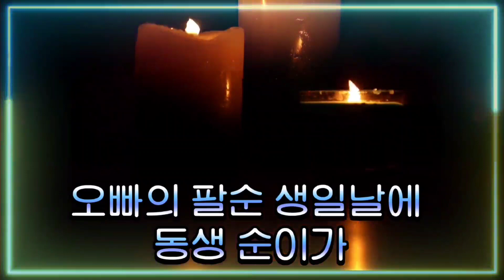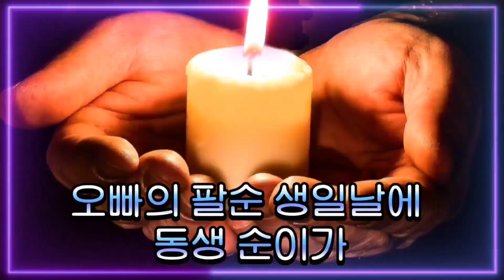저자가 읽어주는 수필 [지금은 안아 주워야 할때] 작가 오귀순님이 오빠에게 보내는 편지 "오빠의 팔순 생일날에 동생 순이가 "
지금은안아주워야 할때
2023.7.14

1978년 도미 후, 2013년"수필시대"수필부분 신인상을 받아 등단 했으며
애틀랜타 (조선일보)에 10년째 칼럼을 기고 해 오고 있다  현재 조지아주에 있는 리폼드 대학교 (Reformed University)에서 신학을 공부하고 있다.

30년 동안 주일학교 교사로 섬겼으며 어린이 동화/멍멍이코코/ 울보징징이 /지렁이/아빠는 경찰관/등을 써 어린이 들에게 들려 주고 인형극 각본/삭개오/사무엘/다윗/등을 작성해 공연에도 올렸다

특별히/삭개오/는 한국Tv 기독교 방송국(CTS) 인형극 콘텐츠 응모작으로 출품해서 1차 부분에 통과 했다   애틀랜타 실로암 한국학교 교장으로
10년간 봉사 했으며 여성문학회 부회장 이기도 하다
이외에도/실로암/한빛/예수님의 아이/에스더/배움짱 실로암 학교 등 다수의 신앙지를 편집 했다
여러 권의 동인지가 있고
저서로는/그대에게 드리는 시와편지(밀알서원 2021)가 있다

인생 3막은 동화 작가가 되고싶다
주님 안에서 그려지는 예쁜동화를 어린이 들에게 들려줄 꿈을 꾼다